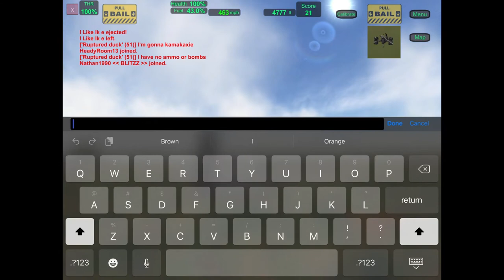Red Tails B-17 Escort